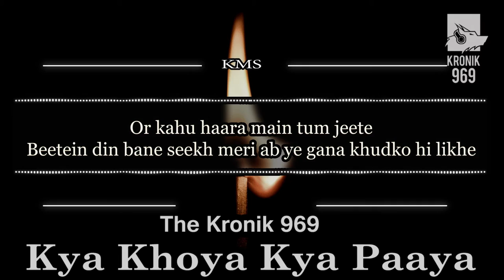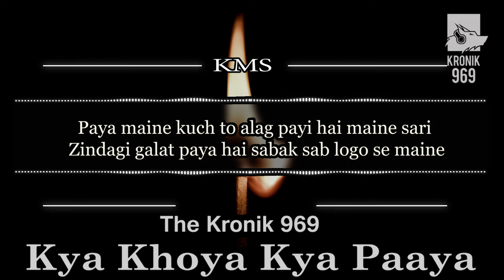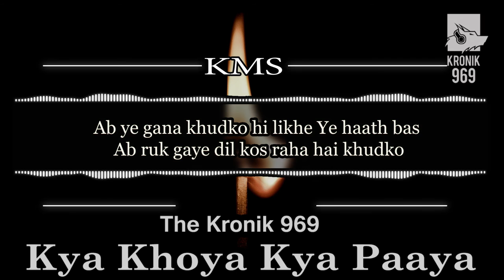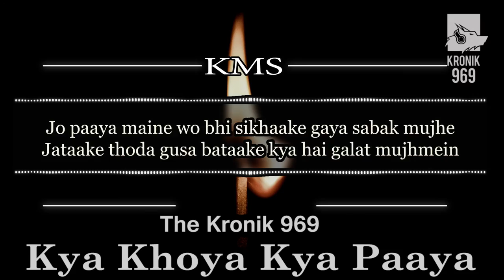Kya Khoya Kya Paaya - Ek Artist Ki Kahaani | Motivational Rap | The Kronik 969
In this song, the artist elaborates and talks about the things that he lost and found throughout his journey in music, life.

Lyrics:

Verse-1
Kya khoya zindagi mein maine maine khoyi Maasoomiyat
Khoya pyaar maine Khoyi maine Khushiya Khoyi maine Izzat is Zidd par
Ke na karunga main wo jo har koi kar raha hai
Naukri sarkari se bill bhar raha hai
Mera dil kar raha hai maaru laat sala sab par
Or kahu haara main tum jeete
Beetein din bane seekh meri ab ye gana khudko hi likhe
Ye haath bas ab ruk gaye dil kos raha hai khudko chilla raha hai khudpe
Maang raha hai maafi dhadkano se jhuk ke
Kya khoya zindagi mein maine maine khoya hai samay
Khoya sath apno ka khoya vishwaas maine saat janmo ka
Khoyi chaahat is zidd par ke na karunga main wo jo har koi kar raha hai
Jhooth ki banake seedhi oonchai chadh raha hai mera dil kar raha hai
Maaru laat is zakham par du main khudko saza or maanu
Main hi galat tha maanu main hi alag tha bithaalu ye ab dimaag mein
Sala main hi khudka gunehgaar sala main bhi gazab tha

Hook
Kya khoya maine kya hai paaya maine
Sab khoya maine sab hai paaya maine
Jo khoya maine wo bhi sikhaake gaya sabak mujhe
Jataake thode pyaar bataake kya hai samajh mujhe
Jo paaya maine wo bhi sikhaake gaya sabak mujhe
Jataake thoda gusa bataake kya hai galat mujhmein

Verse-2
Kya paya zindagi mein maine paaye dhoke or tanhaai
Paya maine khudko alag maine paya khudko kadak
Paya maine kuch to alag payi hai maine  zara zindagi galat
Paya hai sabak sab logo se maine
Ki kaise karni hai pehchaan ek insaan ki shaitaan ki
Bhagwaan ki apmaan ki rujhaan ki imaan ki zameer or muskaan ki
Kaise jeetne hain dil kinpe karna mujhe fakra
Hum sab fase hain is chakra mein banke katputliyaan
Bandhi hai jo kuch dhaago se jaise nafrat or laalach
Jalan or bagaawat gussa or karaahat icchayein or ibaadat
Sab hathkadiyaan jinmein bandhe hum karte shikaayat
Karte himaayat ladte ek wajood ke liye dusre wajood se
Dikhte hain dusre bikte hain hum paane izzat is roop mein
Jo roop kisi or ka khudi se daudte hain hum
Kuch kami to hai ek soojh mein sambhalna hai to thamna hoga
Sunna hoga kya khamoshi mein chipa hai sare shor mein daba hai
Lekin dil kar raha hai maaru laat sala sab par
Ye haath bas ab ruk gaye dil kos raha raha hai khudko

Vocals/Lyrics by Aakash Deep aka Kronik 969
Presented to you by Kronik Media Solutions
Music Anno Domini Nation

Hi, welcome to the official youtube channel of The Kronik 969.

About Artist:

I work in the genre of Hip Hop/Rap but you will find songs varying from pop, rock, country, old school hip-hop to trap on this channel. I am always looking forward to trying new things and improve as I release each song. I make songs in Hindi i.e my native language and English too.

Do give us a like on other social media channels.